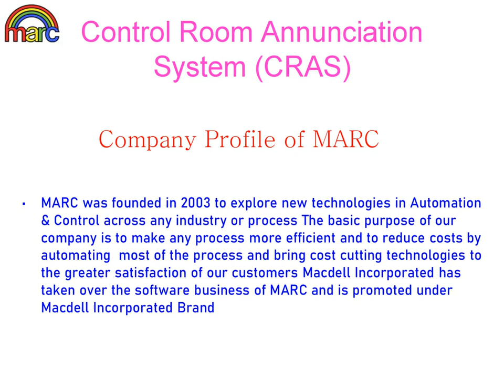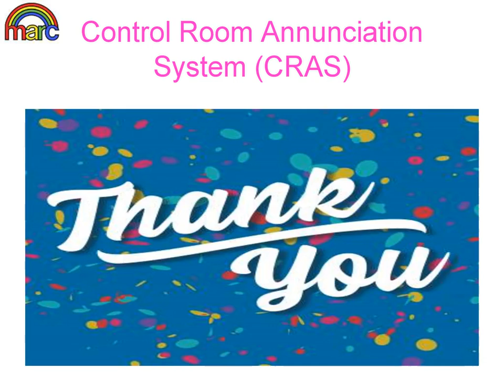Alarm Annunciation System For Control Rooms Presentation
Alarm Annunciation System is for the PLC / DCS  Control Rooms it has 50 channels to play a pre recorderd voice or alarm for the occurrence of a certain event